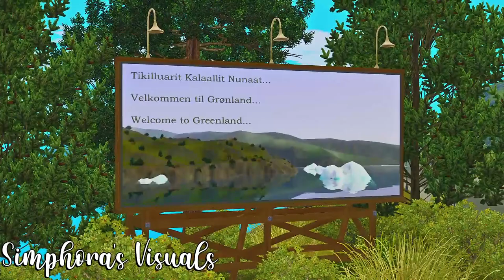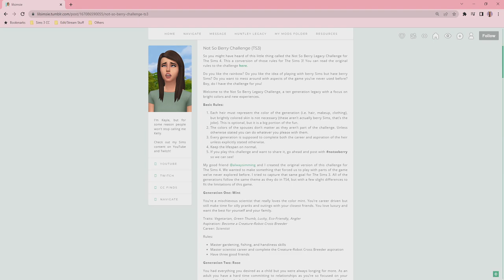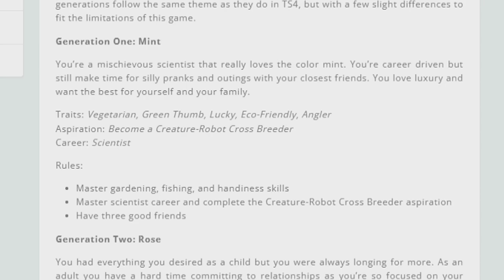LIVING A SECRET LIFE! 🤫🗺 || The Sims 3: Not So Berry 🫐 || Part #1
The countdown is officially over. The Sims 3 Not so berry challenge now begins. I hope you all enjoy! 💜

🌟 Important Timestamps: 🌟
0:00 - Intro
0:10 - World Overview - Saaqartoq
0:42 - Welcome!
1:53 - Zaila Berry's Life - The Storyline
4:01 - Not So Berry Rules
5:19 - Gameplay

World: Saaqartoq (populated)

･ﾟ✧ Finding Carter Synopsis ･ﾟ✧
Finding Carter is a family drama series that centers on Carter, a teenage girl who thinks she has the perfect life until one night after a police bust at a high school party she is told that the woman who she believes to be her biological mother actually abducted her as a toddler.

In the second half of season two, after the shocking revelation that Carter's father had a secret son with Lori, Carter's world is once again thrown into chaos. As Carter gets to know the mysterious brother she never knew she had, she also must figure out who she wants to be and where she really belongs. She ultimately decides to drop out of school to find her own path, and lies her way into a job as a bartender where she sees herself in a whole new light. She'll even introduce her inner circle to a racy, underground party circuit. Her new, fast lifestyle is the perfect replacement for the tedium of high school, until it speeds out of her control.. and she needs her family more than ever.